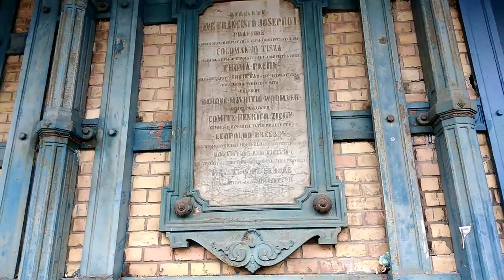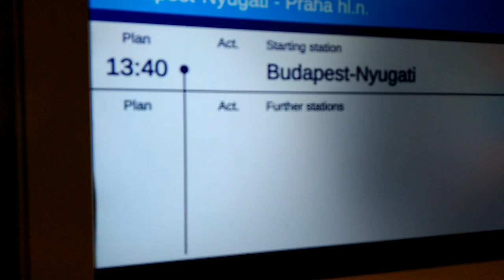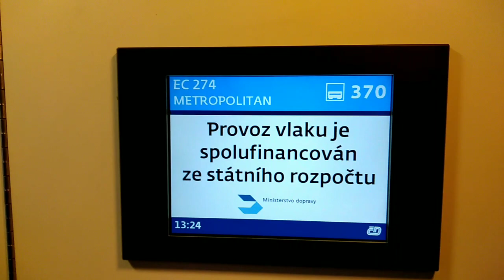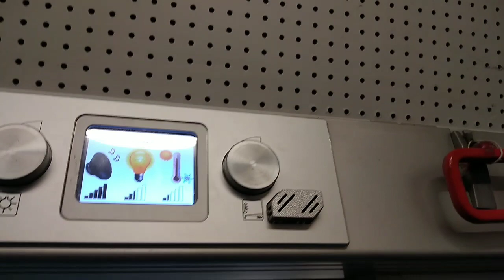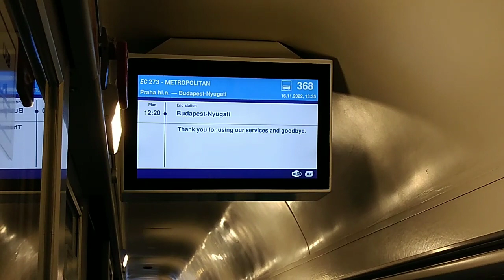Kipróbáltam a METROPOLITIANT! Retró Csörgő és az első utazásom a BZ póttal! |OFMRS S4E85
Ha tetszett a videóm:
👍 Kérlek nyomj egy like-ot!
🔔 Kapcsold be az értesítéseket!
❤️ Támogass egy megosztással!
👆 A korábbi videókért kattints a záróképernyőre!

Köszönöm ☺️

©️2022